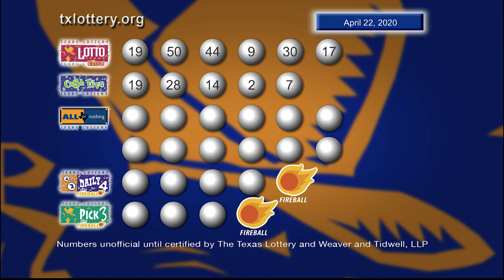Night Drawing 04 22 20